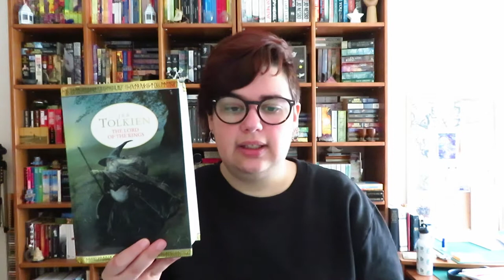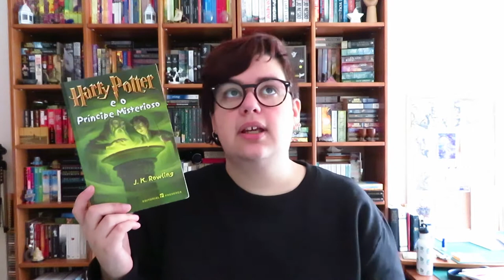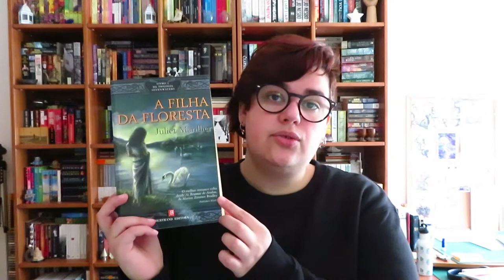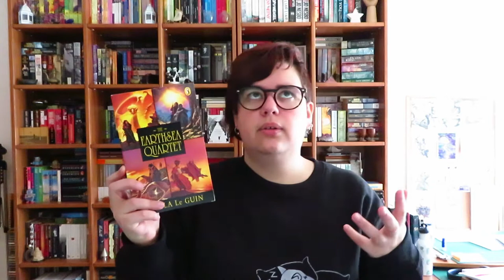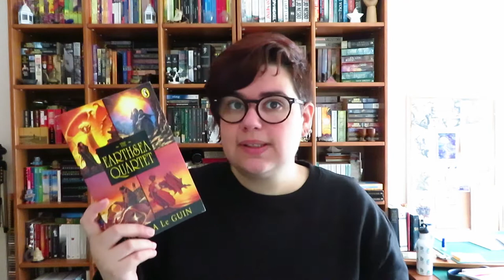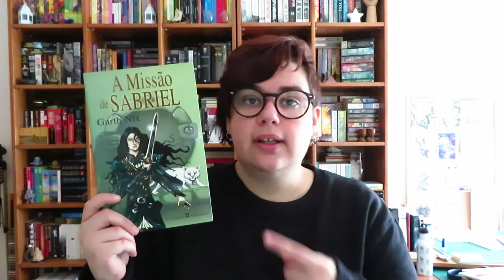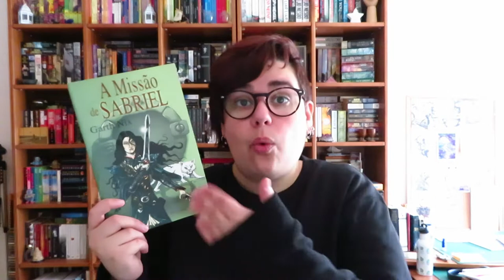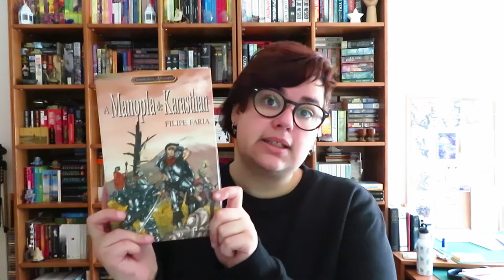Por onde começar a ler Fantasia | Sugestões de Leitura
📚 Livros mencionados!
- Grimm's Fairy Tales (Contos Completos Irmãos Grimm de Jacob Grimm e Wilhelm Grimm)
- Contos Tradicionais Do Povo Português de Teófilo Braga
- Lendas e Narrativas de Alexandre Herculano
- Contos Populares Portugueses de Adolfo Coelho
- Fábulas e Contos - Volume I, II e III de Italo Calvino

- The Lord of the Rings de J. R. R. Tolkien (O Senhor dos Anéis, em PT divido por A Irmandade do Anel, Duas Torres e O Regresso do Rei)
- Harry Potter de J.K. Rowling
- A História Interminável de Michael Ende (The Neverending)
- As Brumas de Avalon (em PT em quatro livros) de Marion Zimmer Bradley (The Mists of Avalon)
- A Wizard of Earthsea (Earthsea Cycle) de Ursula K. Le Guin (O Feiticeiro e a Sombra, do Ciclo de Terramar)
- A Missão de Sabriel (Trilogia Abhorsen) de Garth Nix (Sabriel)
- A Última Feiticeira (A Saga das Pedras Mágicas) de Sandra Carvalho
- A Manopla de Karasthan (Crónicas de Allaryia) de Filipe Faria